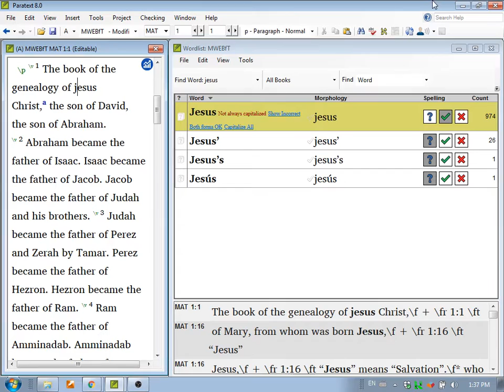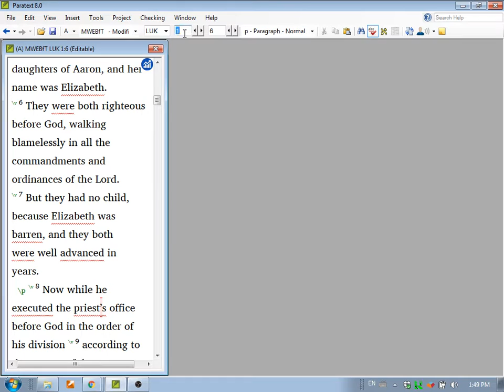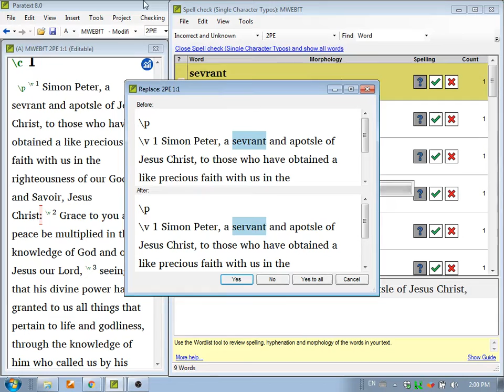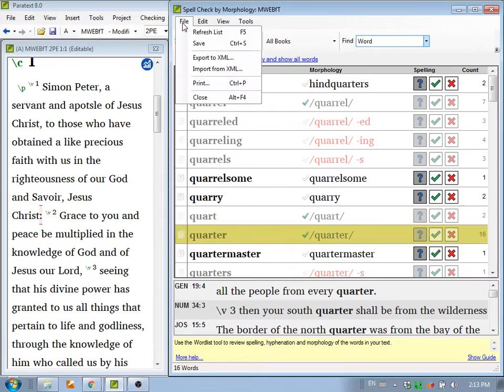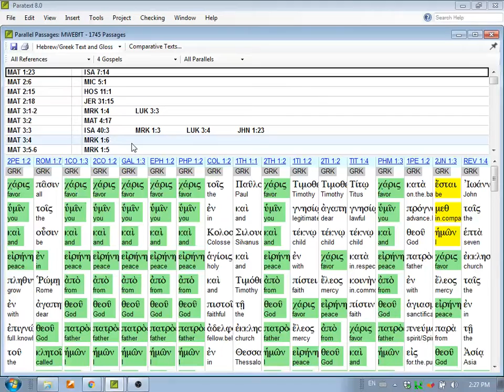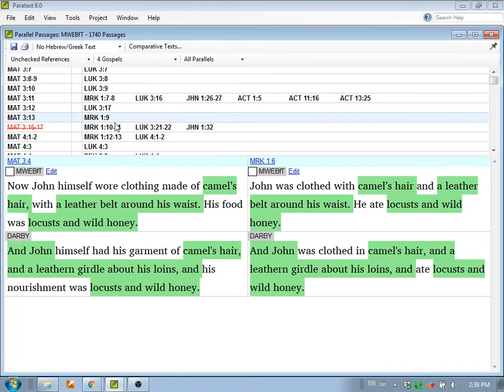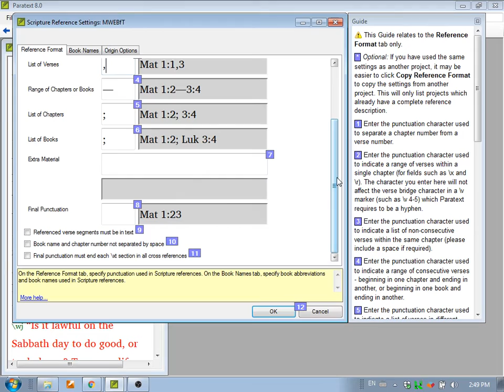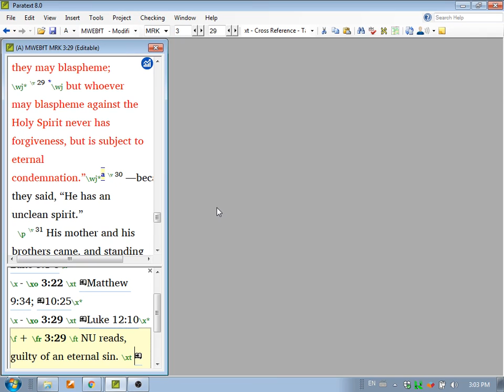Paratext 8 Workshop - May 1 - Session 3 - What's New in Paratext 8